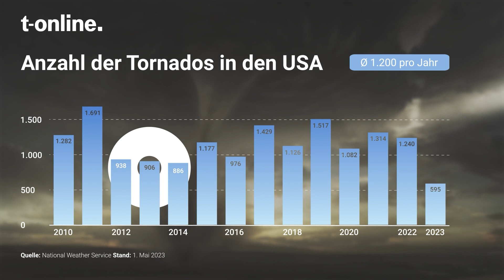Unwetter in Deutschland: Dieses Wetterextrem ist gefährlicher als ein Tornado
Dieser Sommer hatte neben Hitze auch viele starke Unwetter im Gepäck. Immer wieder berichten Zeugen sogar von Tornados. Was ist dran an den Sichtungen und wie gefährlich können sie in Deutschland werden?